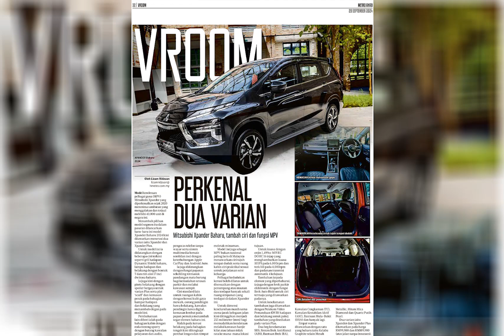Metro Ahad 29 September 2024